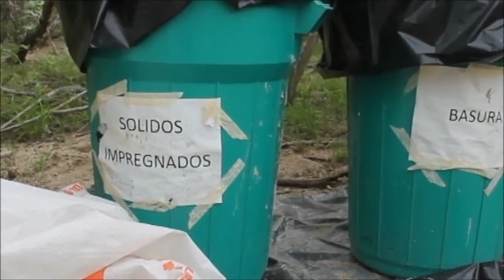Todos Santos se manifiesta contra planta desalinizadora para el proyecto minero Los Cardones